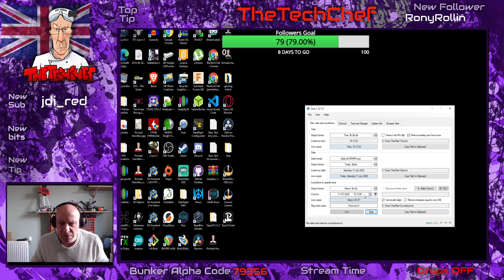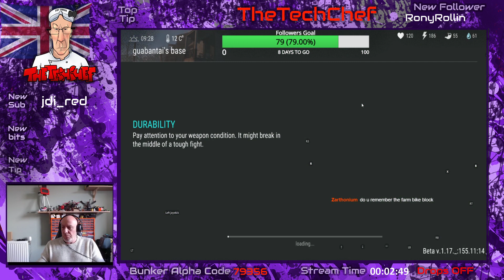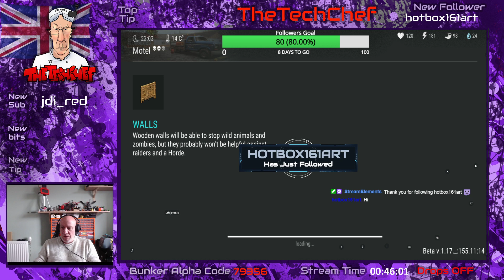NO DROPS || raid base guabantai- Motel - Oak Forrests and mining Iron ore!!